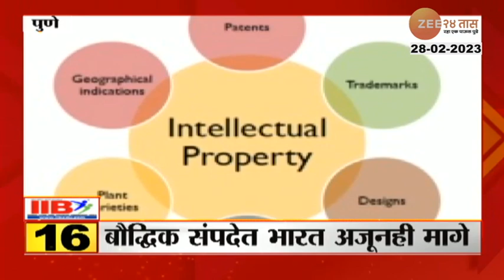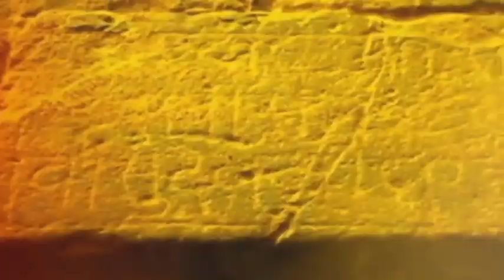24 Taas Superfast | Part 3 | २४ तास सुपरफास्ट बातम्या। 28 February 2023 | Marathi News | Zee 24 Taas